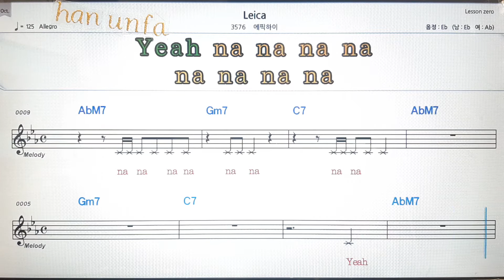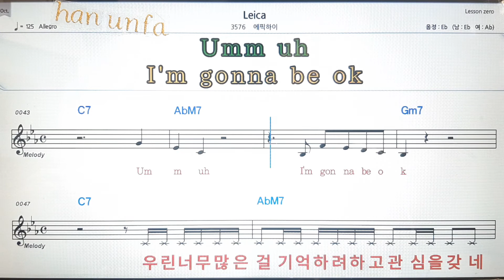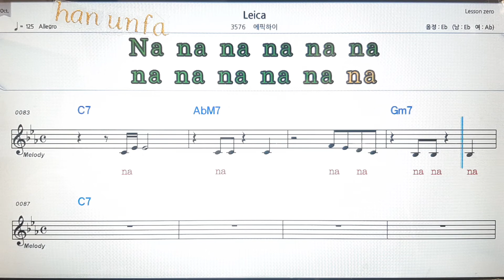Leica/에픽하이💕Karaoke*Sheet Music*Chord*MR💋노래방 반주*기타 코드 악보*가라오케